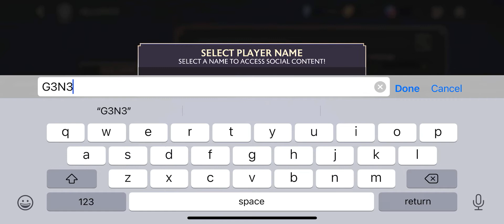Disney Mirrorverse Gameplay Unlocking New Characters Apple Arcade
What pocket tactics says

Disney Mirrorverse review – a game so great I can’t let it go

In our Disney Mirrorverse review, we dive into why it’s the best Disney game on mobile, despite it’s flawed gacha system and microtransactions

Ever since I was a wee whippersnapper, I’ve always loved Disney. Even now, I have no problem saying that I’m a huge fan of the franchise and many of the IPs found within. In fact, I take great pride in knowing that The Lion King came out the same year that I was born. However, in case it’s of any interest to you, my favourite Disney movie is actually Frozen – this will become relevant later on.

So, with that said, I’m about to dive into what I consider to be one of the best mobile games in a very long time, and it just so happens to have a distinctly Disney twist. Ever since its announcement, I’ve been keen to get my hands on Disney Mirrorverse, and thanks to the lovely people at Kabam, I’ve spent the past few weeks with it, and trust me when I say it’s a must-play for any Disney fan.

Don’t worry. I don’t expect you to just take my word for it without some fighting talk from myself to explain why Disney Mirrorverse is the best Disney mobile game yet. Fortunately, I’m all too happy to dive deep in this review, and lay it all out on the table.

First of all, Disney Mirrorverse is an RPG, which is already a huge plus in my book, given that it’s my favourite genre. The game has surprising depth when it comes to these mechanics, especially since you don’t create your own character. Each hero and villain in the game has access to numerous abilities, traits, and attributes. You can increase these as you level the heroes up through the use of upgrade materials, which come in different types for each class and rank.

Speaking of which, the class system is great, and as you’d expect, each plays a pivotal role on the Disney Mirrorverse battlefield. In the game, after a bit of progression, you can select three characters to fight with. The first class is melee, which are close combat specialists that can bring the pain, and while their health is decent enough, they do require aid. That’s where the tank and support guardians come in. The former, as the name suggests, can withstand a lot of damage and are there to take some of the flak, which in essence reduces the strain put on your melee fighter.

As for the support class, they serve as healers and are most efficient if they keep their distance from your enemies. The fourth and final class, ranger, is also at its best on the opposite end of the battlefield. Rangers are the long-distance warriors, and it’s fair to say that they dish out the highest damage, but their defence stats balance this out.

Each Disney Mirrorverse class has plenty of characters. For example, the melee category features familiar faces such as Mulan, Rapunzel, Ariel, Anna, Scar, Anger, and more, while you can find heroes such as Belle, Tiana, Hiro Hamada, Mickey Mouse, and Mike Wazowski in the support class. Of course, where would the latter be without Sully? Still being shouted at by Roz for not filing his paperwork, that’s where.

Luckily for Mike, Sully is also available as a tank, as is Mr Incredible, Maui, Baloo (he really can give you the bare necessities), and Baymax, to name a few. Then, the notable characters in the ranged class include Elsa, Merida, Maleficent, Goofy, and Buzz Lightyear. Of course, I haven’t mentioned every hero and villain available, as the roster is huge. Still, from the aforementioned selection, you can see that Disney Mirrorverse features many fan-favourite characters – even Elsa and Anna are present, which fills me with joy. Or at least it would, if I had them!

This brings me to one of my gripes with the game, and that’s the gacha system. Yes, I understand that this is a prominent mechanic in most mobile RPGs these days, especially after Genshin Impact propelled the system into the spotlight in a big way. However, you should still have a relatively good chance of getting your hands on the character you want, and pity systems should be in place and clear in their parameters, and I feel this is an area where Disney Mirrorverse is lacking. In my experience, when it came time to pull characters through the use of crystals (more on that in a bit), at no point did either Anna or Elsa pop up in my pulls.

Personally, I feel it’s somewhat disingenuous to have characters featured prominently in the game and then make it near impossible to get them through normal means. Because trust me, when I say I tried, I really tried – I was desperate to add these girls to my team, yet, no matter how many crystals I threw into the portal, I never got them, but I couldn’t let it go, and thus I must complain here.